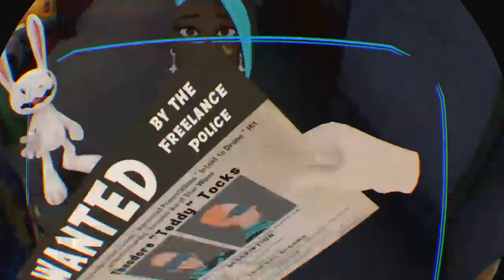Sam & Max VRstaff vol 2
My channel is a video game channel. YouTuber is my Dream. So I put random video ones are so awesome and fun.  Please make like and support to my channel. Thank you listen to me peace out my homes peace out